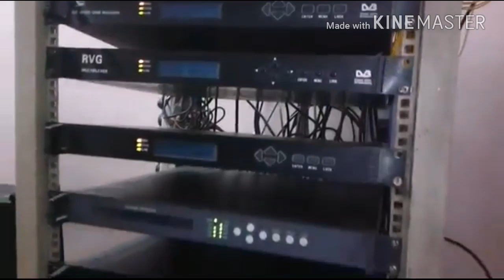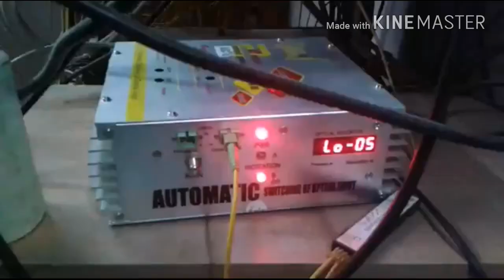GTPL Digital Cable TV Control room Inside view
This video is to show how a gtpl digital cable tv control room is.